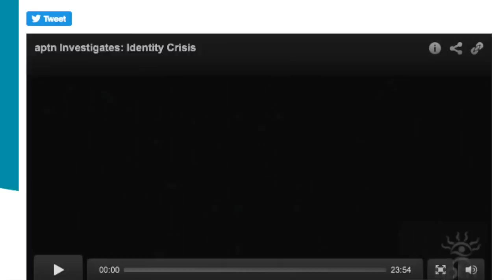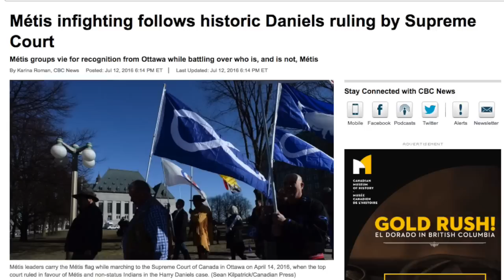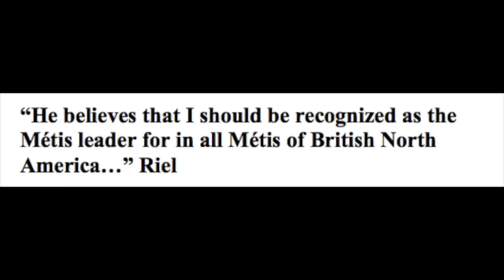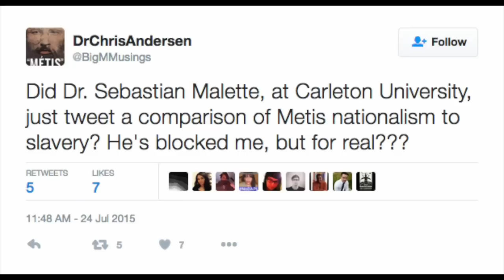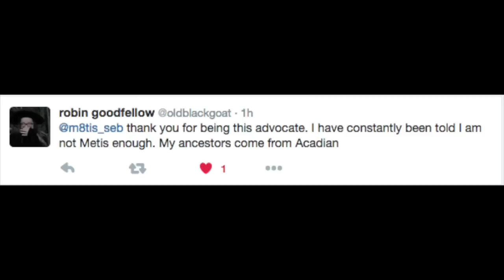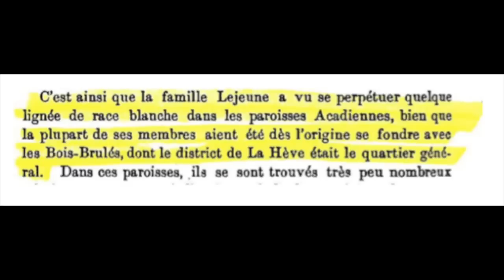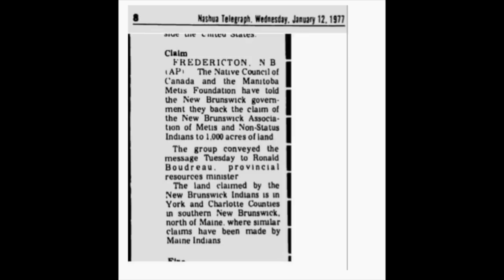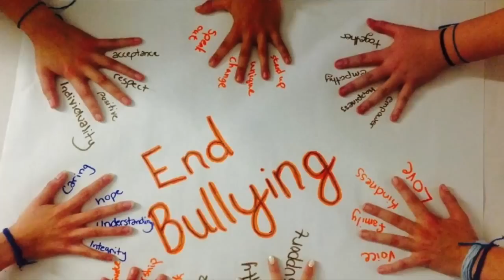Métis Identity Crisis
Dr. Sébastien Malette, Assistant Professor, Department of Law and Legal Studies, Carleton University discusses Métis Identity in the East. Follow up to APTN Investigates interview of November 4th, 2016 available